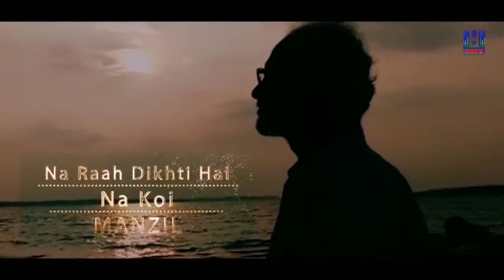Dard Se Jeet | Harish varma | sad poem | HarishVarmaofficial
H-music presents
Dard Se jeet

Sad Status

Hello Friends : Today I am sharing some latest Sad status in Hindi and English Font. Friends,Today every youngster has girlfriends/boyfriend. Some pairs break even then, Difficult to forget someone. The pain of breakup is indestructible. Then Explain your pain in words. Sadness is a feeling or a kind of emotion which a human can have in different situations of life. Sad Status in Hindi helps you to convey your feelings when you don’t have words. So Friends we have various collection of status in hindi like Love Status, Best Dard Stutus, Yaad Status etc. But mostly search Sad Status. Here, we are going to sharing a collection of best Sad Whatsapp Status in Hindi for you. You will also like our collection of Love Status in Hindi.

Adhuri Mohabbat

Bada Gajab Kirdaar Hai Mohabbat Ka,
Adhuri Ho Sakti Hai Magar Khatam Nahi.

बड़ा गजब किरदार है मोहब्बत का,
अधूरी हो सकती है मगर खत्म नहीं।

-Advertisement-

Tum Bin Udaas Hun

Gham Hun, Dard Hun, Saaz Hun, Ya Aawaz Hun,
Bas Jo Bhi Hun Tum Bin Bahut Udaas Hun.

ग़म हूँ, दर्द हूँ, साज़ हूँ, या आवाज़ हूँ,
बस जो भी हूँ तुम बिन बहुत उदास हूँ।

Bahut Sataya Hota Hai

Insaan Apni Marji Se Khamosh Nahin Hota,
Kisi Ne Bahut Sataya Hota Hai.

इन्सान अपनी मर्जी से खामोश नहीं होता,
किसी ने बहुत सताया हुआ होता है।

-Advertisement-

Gumsum Insaan

Hakikat Kuch Aur Hi Hoti Hai,
Har Gumsum Insaan Pagal Nahin Hota,

हकीकत कुछ और ही होती है,
हर गुमसुम इंसान पागल नही होता।

-Advertisement-

Toot Kar Bikhar Jaate

Toot Kar Bikhar Jaate Hain Wo Log Mitti Ki Deewaron Ki Tarah,
Jo Khud Se Bhi Jayda Kisi Aur Se Pyar Karte Hain.

टूट कर बिखर जाते हैं वो लोग मिटटी की दीवारों की तरह,
जो खुद से भी ज्यादा किसी और से प्यार करते हैं।

We found this huge collection of Sad Status in Hindi and shared here with you. You can use the Sad Status for Whatsapp in Hindi on your Whatsapp, Facebook, Instagram or on any other Social media Site. These were the best Dard Status in Hindi for Lovers. Given below are the Love Sad Status in Hindi and These Given below are very Sad Status for life. You can Also check the Heart Touching and Yaad status from Our site. Thank You

‹1234›

Hindi Status Categories

Alone Status

Attitude Status

Dard Status

Dosti Status

Facebook Status

Funny Status

Love Status

Mahakaal Status

One Line Status

Pagle Status In Hindi

Pagli Status In Hindi

Punjabi Status

Radha-Krishna Status

Sad Status

Two Line Status

Whatsapp Status

Yaad Status

Zindagi Status